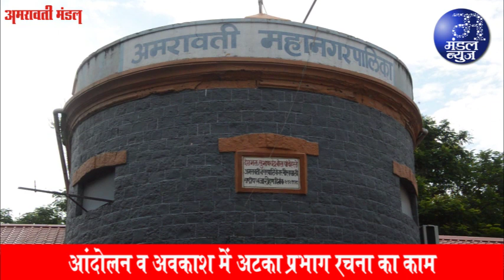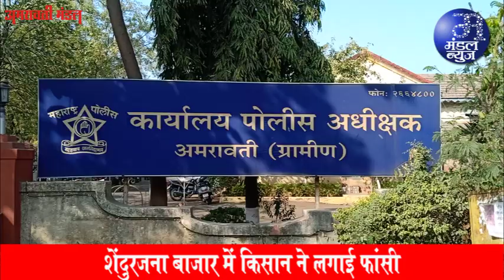बडनेरा में खडी मेमू ट्रेन में युवक ने लगाई फांसी | 12 02 2022 | Mandal News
अब तो हर हाल में पुतला वहीं लगेगा
* सांसद नवनीत राणा ने दी चुनौती
* प्रशासन पर लगाया राजनीतिक दबाव में काम करने का आरोप
* पुलिस की कार्रवाई को बताया कानून से खिलवाड
* पालकमंत्री व सरकार द्वारा दबावतंत्र अपनाने की बात कही
* एफआईआर दर्ज करने में क्यों लगे दस घंटे
* पालकमंत्री ने खुद लगाये 50 से अधिक फोन
* पुलिस की अति सक्रियता पर भी सवाल
* मनपा आयुक्त व पुलिस आयुक्त की केंद्रीय स्तर पर शिकायत व जांच
* आंदोलन कार्यकर्ताओं का और अपराध नेता पर, ऐसा पहले तो नहीं हुआ
* हम हर स्थिति का सामना करने तैयार
आयुक्त आष्टीकर ने सांसद नवनीत राणा से मिलना टाला
* खराब तबियत की वजह को आगे कर मिलने से किया इन्कार
* आयुक्त के आवास से उलटे पांव लौटी सांसद नवनीत राणा
बेकसुरों के साथ आतंकियों जैसा व्यवहार कर रही पुलिस
* राजापेठ थाने पहुंचकर बिफरी सांसद नवनीत राणा
* पुलिस पर लगाये उन पांचों के साथ अमानवीय व्यवहार का आरोप
‘उन’ पांचों ने पीसीआर में साधा मौन
* मामला मनपा आयुक्त पर स्याही फेंकने व हमला करने का
* छह आरोपियों की अब भी तलाश, तीन पथक कर रहे खोज
कोई बात नहीं छिपाई थी, जो खरीदा ही नहीं, उसकी जानकारी कैसे देता
* राज्यमंत्री बच्चु कडू ने सामने रखा अपना पक्ष
* ‘उस’ फ्लैट के बारे में दी जानकारी
अब अपनी लॉ फर्म बनाकर हाईकोर्ट स्तर पर प्रैक्टिस करूंगी
* पूर्व जस्टिस पुष्पा गणेडीवाला ने दी जानकारी
* एक दिन पहले ही हाईकोर्ट जस्टीस पद से दिया इस्तीफा
* विशेष साक्षात्कार में बताई इस्तीफे की वजह
* अपने कार्यकाल व कामकाज को लेकर जताया संतोष
* 15 साल का रहा शानदार करीयर
* कंटीन्यु होने को लेकर थी उम्मीद
* जजशिप भी सामाजिक कार्य करने का एक बडा जरिया
*व्यक्तिगत व पारिवारिक जीवन में संतुलन जरूरी
आंदोलन व अवकाश में अटका प्रभाग रचना का काम
*चार दिनों से कोई आपत्ति व आक्षेप दर्ज नहीं कराये जा सके
*14 को आखरी दिन उमडेगी जबर्दस्त भीडभाड
अंतत: उन 58 ऊँटों कोमिली वापिस जाने की अनुमति
* गौरक्षण से टैगींग के बाद किया गया रवाना